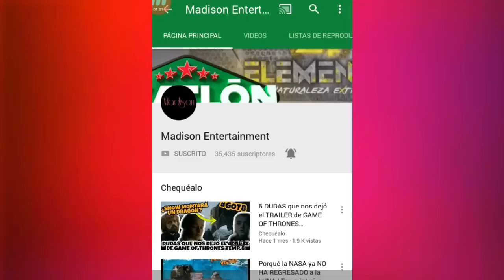PRÓXIMO CAPITULO 90 POR AMAR SIN LEY 2 JUEVES 4 DE JULIO|AVANCE CAPÍTULO 90¿BOBBY y VICTORIA JUNTOS?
RELACIONADOS:

- ¿PORQUÉ NO SE TRANSMITIÓ CAPÍTULO 44 de LA REINA DEL SUR?¿CUÁNDO PASARÁ? | VIERNES 28 DE JUNIO

- NO HABRÁ Betty en NY y LA REINA DEL SUR el próximo JUEVES|¿TELEMUNDO transmite COPA AMÉRICA?

poramarsinley, novelas, mexicana, televisa, univision, ricardo, alejandra, carlos, victoria, noveladeabogados, proximo, capitulo, 90, de, por, amar, sin, ley, segunda,
temporada, MIÉRCOLES, 03, julio, las estrellas, JUEVES 04 de Julio por amar sin ley 2, capitulo 90 de por amar sin ley 2, avance del capitulo 90, por amar sin ley 2,
adrian, sofia, nancy, alan culpable, univsion por amar sin ley 2, las estrellas por amar sin ey 2, siguiente capitulo, proximamente, lo que veremos en el capitulo 90,
Televisa, Televisa telenovelas, Telenovelas mexicanas, capítulos completos, ConLasEstrellas, Telenovela, Soap Opera, Por amar sin ley, Segunda temporada, Despachito,
El despacho, La ley del corazón, José Alberto Castro, Ana Brenda Contreras, David Zepeda, Julián Gil, Geraldine Bazán, Altair Jarabo, José María Torre, Manuel Baibi,
Azela Robbinson, Escena, Capítulo 89, Nicolás, Camila, amor, otoñal,

Por Amar Sin Ley Capítulo 90
Por Amar Sin Ley Avances del episodio 90
Avances de la novela por amar sin ley segunda temporada
en este video encontrarás una breve Opinión y los avances hablado de esta serie.
LO PROXIMO , AVANCE NARRADO DEL CAPITULO 90 DE POR AMAR SIN LEY, JUEVES 4 DE JULIO
avances por amar sin ley, segunda temporada, por amar sin ley 2, resumen, narrado, avance, novelamexicana, sinmiedoalaverdad, mimaridotienemasfamilia, curiosidades,
opinion, comentario, novela, mexicana, loqueveremos, proximo, capitulo, por amar sin ley, completo, lo que veras próximo, MIERCOLES, televisa, serie,
lo mas visto hoy, avance completo de la segunda temporada de por amar sin ley, la reina del sur 2, la reina del sur

Por Amar Sin Ley | Capítulo 83 | PARTE 1
Por Amar Sin Ley | Capítulo 83 | PARTE 2
Por Amar Sin Ley | Capítulo 83 | PARTE 3
Por Amar Sin Ley | Capítulo 83 | PARTE 4

Por Amar Sin Ley | Capítulo 84 | PARTE 1
Por Amar Sin Ley | Capítulo 84 | PARTE 2
Por Amar Sin Ley | Capítulo 84 | PARTE 3
Por Amar Sin Ley | Capítulo 84 | PARTE 4

Por Amar Sin Ley | Capítulo 85 | PARTE 1
Por Amar Sin Ley | Capítulo 85 | PARTE 2
Por Amar Sin Ley | Capítulo 85 | PARTE 3
Por Amar Sin Ley | Capítulo 85 | PARTE 4

Por Amar Sin Ley | Capítulo 86 | PARTE 1
Por Amar Sin Ley | Capítulo 86 | PARTE 2
Por Amar Sin Ley | Capítulo 86 | PARTE 3
Por Amar Sin Ley | Capítulo 86 | PARTE 4

Por Amar Sin Ley | Capítulo 87 | PARTE 1
Por Amar Sin Ley | Capítulo 87 | PARTE 2
Por Amar Sin Ley | Capítulo 87 | PARTE 3
Por Amar Sin Ley | Capítulo 87 | PARTE 4

Por Amar Sin Ley | Capítulo 88 | PARTE 1
Por Amar Sin Ley | Capítulo 88 | PARTE 2
Por Amar Sin Ley | Capítulo 88 | PARTE 3
Por Amar Sin Ley | Capítulo 88 | PARTE 4

Por Amar Sin Ley | Capítulo 89 | PARTE 1
Por Amar Sin Ley | Capítulo 89 | PARTE 2
Por Amar Sin Ley | Capítulo 89 | PARTE 3
Por Amar Sin Ley | Capítulo 89 | PARTE 4

Por Amar Sin Ley | Capítulo 90 | PARTE 1
Por Amar Sin Ley | Capítulo 90 | PARTE 2
Por Amar Sin Ley | Capítulo 90 | PARTE 3
Por Amar Sin Ley | Capítulo 90 | PARTE 4

Por Amar Sin Ley | Capítulo 91 | PARTE 1
Por Amar Sin Ley | Capítulo 91 | PARTE 2
Por Amar Sin Ley | Capítulo 91 | PARTE 3
Por Amar Sin Ley | Capítulo 91 | PARTE 4